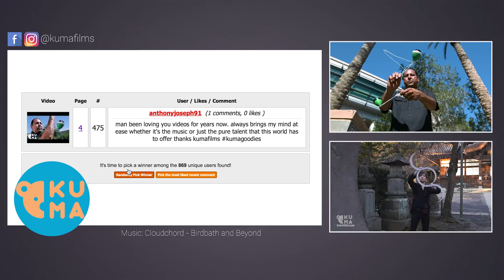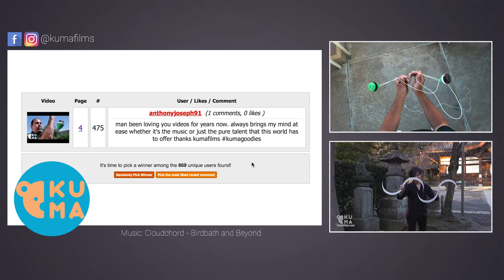Simple Fireworks Look Surprisingly Interesting in Slow Motion!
It's surprising how interesting simple fireworks look in slow motion. We're too poor to buy the really cool fireworks so we figured simple was better. Hope you enjoy!